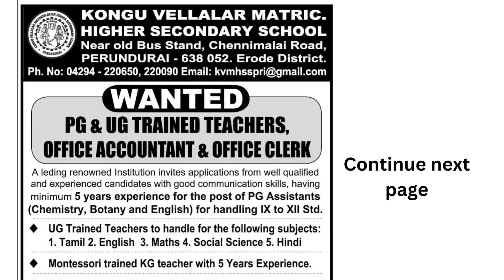19-02-23 Erode Edition